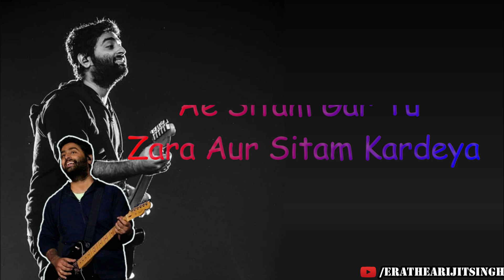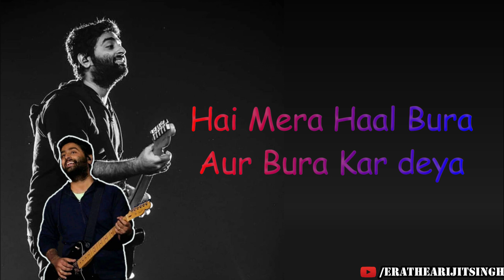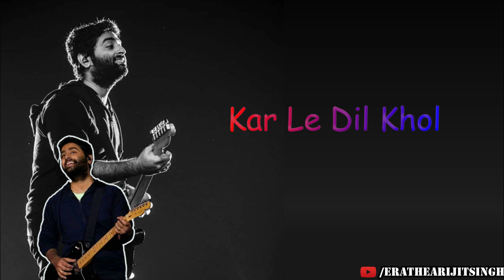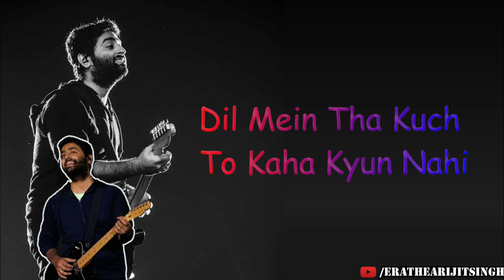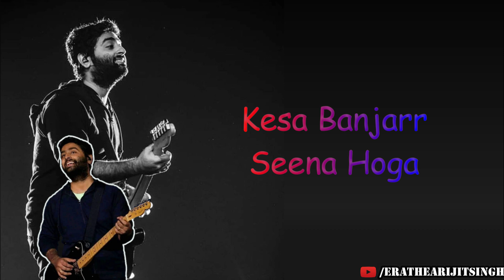O BEDARDEYA -Full (Audio) Song with lyrics ARIJIT SINGH Pritam Amitabh bhattacharya TJMM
O Bedardeta Film Version song lyrics of Amitabh Bhattacharya music by Pritam .

-: Song : O Bedardeya
-: Singer : Arijit Singh
-: Lyrics : Amitabh Bhattacharya
-: Music Label : T-Series.
-: Movie : Tu Jhoothi Main Makkar
-: Cast : Ranbir Kapoor& Shraddha kapoor

song Lyrics
प्यार झूठा था जताया हि क्यों
यार झूठा था जताया हि क्यों

ऐसे जाना था तो आया ही क्यों

ए सितं गर तु ज़रा और सितम करदेया
आजा बेवजह सा ये रिश्ता खत्म कर देया

ओ बेदरदेया यार बेदरदेया
ओ बेदरदेया यार बेदरदेया ओ..

दर्द्दे दिल के बिना मेहफिल हि क्या

जो ना टूटा कभी वो दिल हि क्या

है मेरा हाल बुरा और बुरा करदेया
मेरे ज़ख़्मो को ज़रा और हरा करदेया

करले दिल खोल के रुसवा मुझे

तुझसे फिर भी नहीं शिकवा मुझे

सिर्फ क्या दुनिया कि नज़रों से गिराना मुझे
आ मुझे मेरी भी नज़रों में बुरा करदेया

रब्बा जिसके दिल में तु इश्क़ दुनिया भरता देता हैं
उसी के दिलबर को फिर क्यों दिल पत्थर का देता हैं

हम में जो था वो रहा क्यों नहीं दिल में था
कुछ तो कहा क्यों नहीं था कभी प्यार तो

इंसाफ मेरा करदेया या कभी
था हि नहीं साफ़ मना कर देया

बेदरदेया यार बेदरदेया बेदरदेया

यार बेदरदेया ओ... कैसा बंजर

सीना होगा इसमे जब तु हि ना
होगा तुझ बिन जी तो लूंगा

लेकिन जीना क्या वो जीना होगा
जीना क्या वो जीना होगा

Era the Arijit singh only share latest song lyrics video upload for the creativity of artist